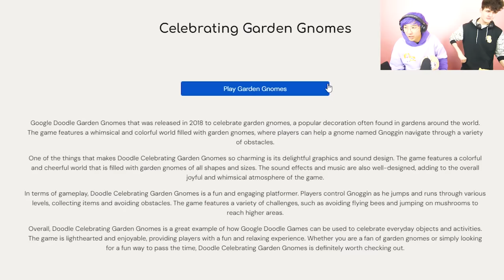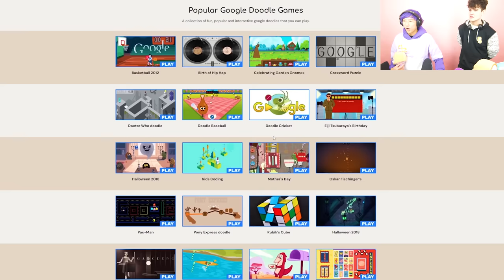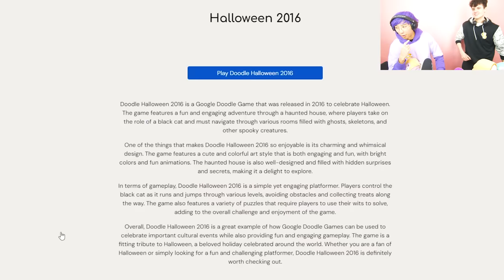We Played Every SECRET GOOGLE GAME!? (FREE Hidden Games!)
LankyBox World!